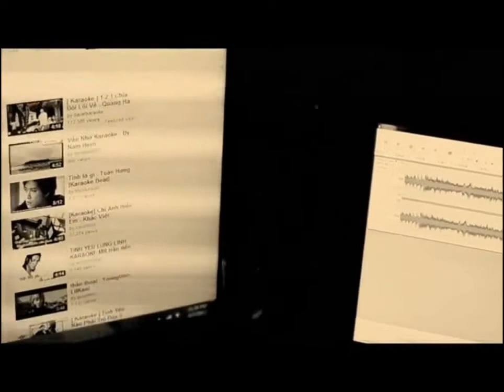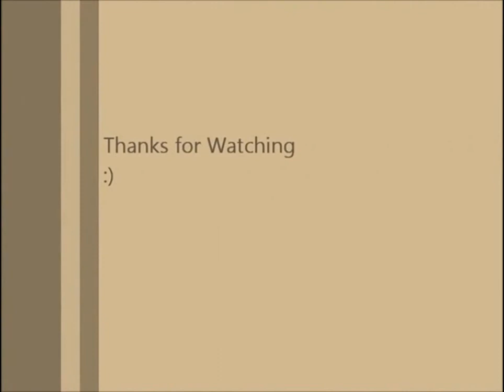Nhạc Cover Vẫn nhớ Ưng Hoàng Phúc bản cover đầy tâm trạng